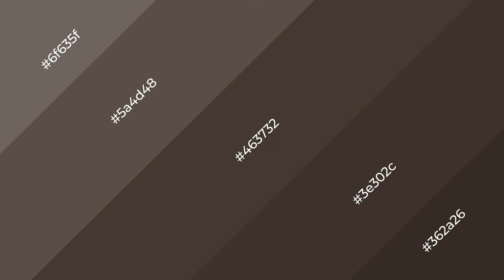Shades & Tints of Americano color #463732 A Cool Brown color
Shades of Americano color #463732 Cool Shades of Americano color with Brown hue for your project!

Shades
Hex 3e302c

Tints
Hex 5a4d48